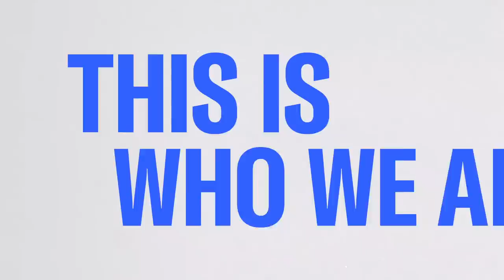As Texans suffer in the heat, state Republicans play politics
Texas State Rep. James Talarico and David Wallace-Wells, opinion writer for The New York Times, talk with Alex Wagner about the deadly heat wave Texans are dealing with and the obvious policy responses, from air conditioners in jails to incentivizing green energy, that state Republicans are resisting.